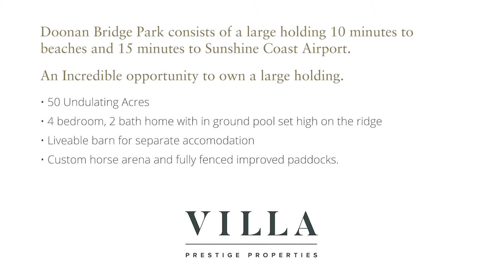Villa Prestige Properties - Doonan Bridge Park, Verrierdale, Queensland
Villa Prestige Properties
Doonan Bridge Park, Verrierdale, Queensland